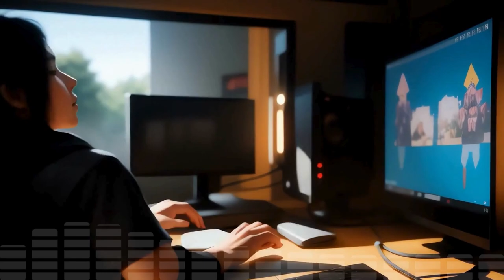AI Song - Submerged Reality (EDM - Gaming / Background Music)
Download Songs 📥